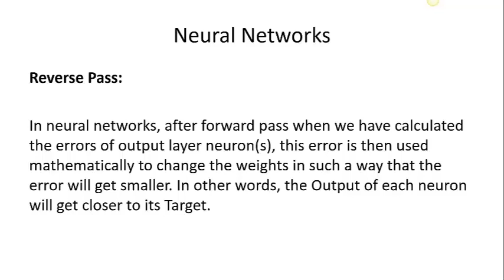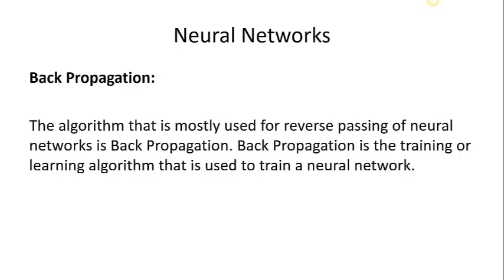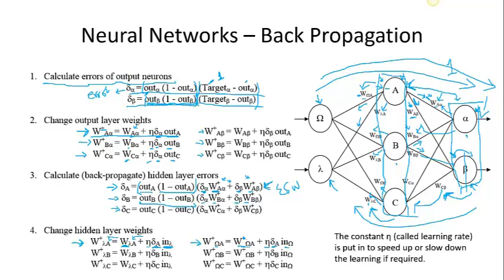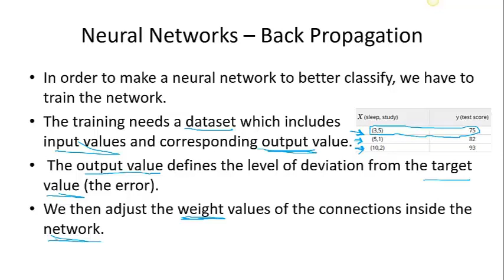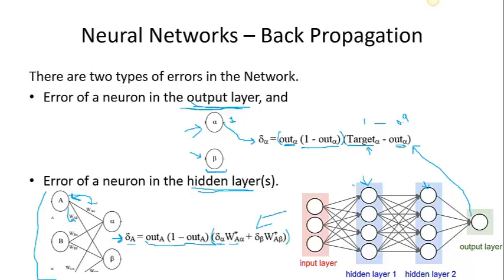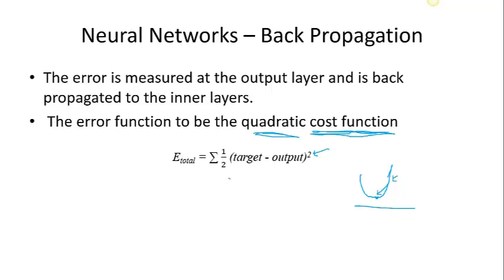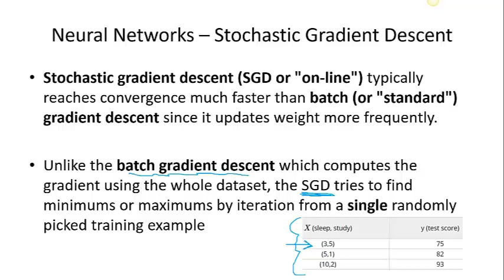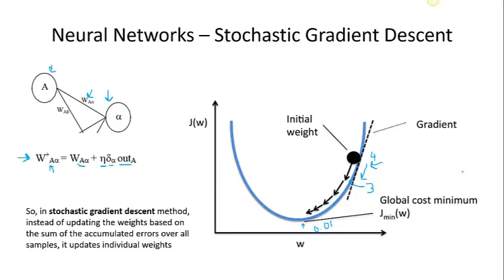Machine Learning in Urdu/Hindi Part 18 | Neural Networks - Back Propagation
This is a series of tutorials regarding Machine Learning and its applications and how can we develop our web and mobile applications using it.